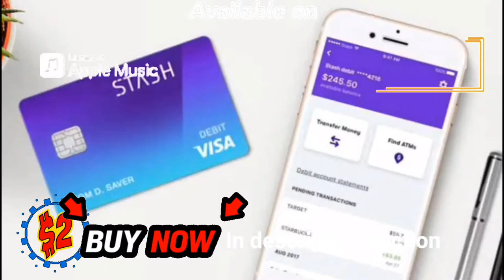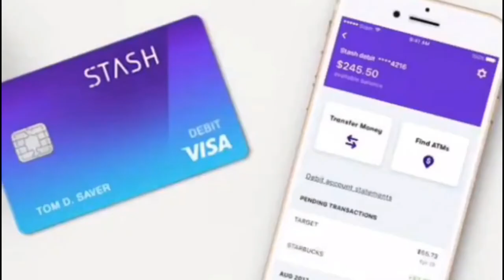Dodgers Fans Fight in Stands During Loss to Arizona Diamondbacks.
Los Angeles didn't get the job done on Saturday, though. The Dodgers lost 7-2 against the Arizona Diamondbacks and it's a big loss that could come back to bite them when the postseason gets underway. Frustration boiled over in the stands as Dodgers fans turned on one another and brawled in the bleachers. Not for the first time this year, either.

Listen as Jay Lava and Tz Von Savage chop it up on Keep It P Podcast

Keepitppodcast.com

👂Cut The Check  FBA Anthem 2$

👂 Love Letter By TZ Von Savage 2$

👂6pm Intro Song  2$

Get Money Off CODES With These On Us

Restream Get 10$ OFF on me!

🎁I use to grow my channel Tube Buddy

20 Bucks a year Distro Kid

🎁Irish Seamoss free ship 25$ for 50gm

🎁Crypto get 25$ just for signing up lol

🎁Lava

🎁TZ